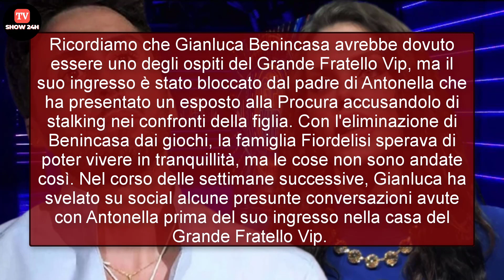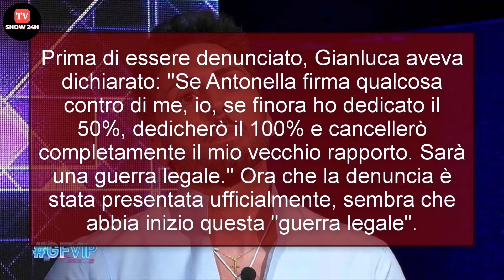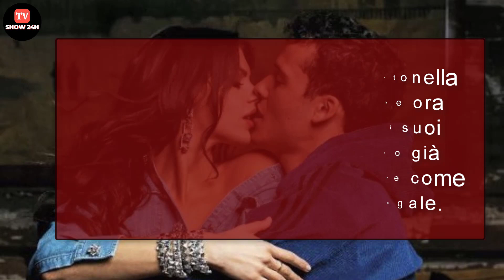Antonella Fiordelisi: “Ho denunciato il mio ex”